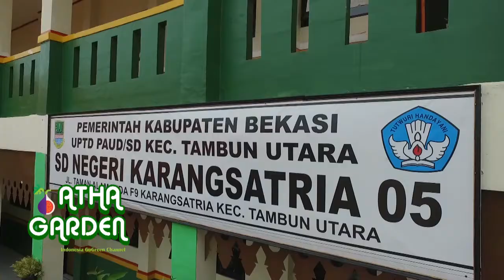POHON YANG KAYA MANFAAT ITU BERNAMA TIN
Beginilah suasana proses belajar mengajar di ruang kelas 6 SDN 05 Karang Satria, Bekasi, Jawa Barat,
Selain membaca buku, guru dan murid disini juga praktek langsung mengenal alam sekitar. Walau didalam ruangan tidak menjadi kendala untuk belajar ilmu pengetahuan alam, salah satunya dengan cara membawa tanaman tin ke dalam kelas.
Mari menebar manfaat dan mengabarkan kebaikan dimanapun tempat.